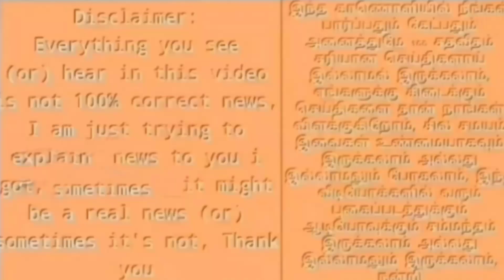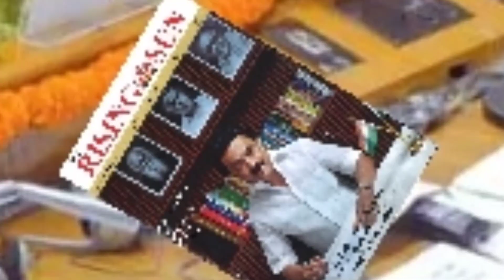சர்வதேச மாநாட்டில் இடம்பெற்ற ஸ்டாலின் புத்தகம் ! அதிர்ச்சியில் மோடி அவமானத்தில் தலை குனிவு